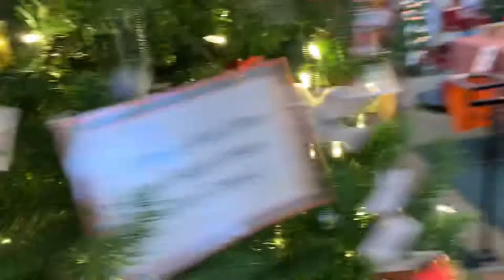Kringles Christmas shop in Branson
Christmas Shop that Open all year around!